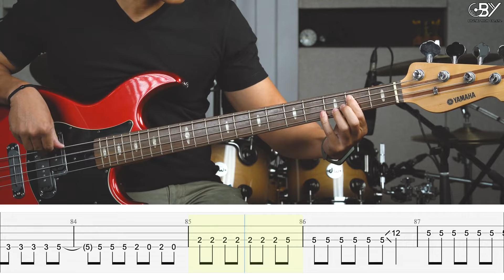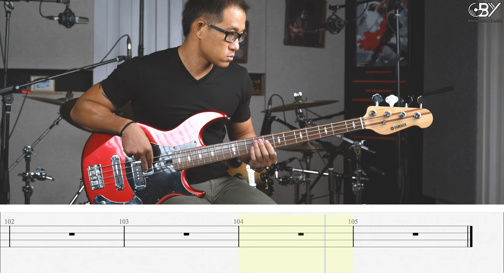ความรัก - Bodyslam [Bass Cover] โน้ตเพลง-คอร์ด-แทป | EasyLearnMusic Application.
ดาวน์โหลด Easy Learn Music Application ได้แล้ววันนี้ (ฟรี)
ระบบ​ ios ดาวน์โหลดได้ 1 ส.ค. 2564 นี้เป็นต้นไป